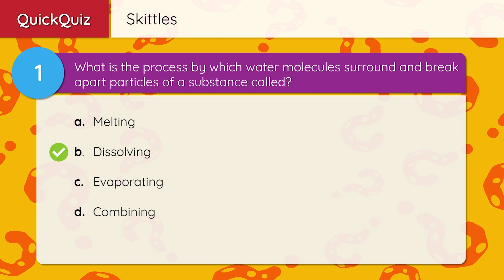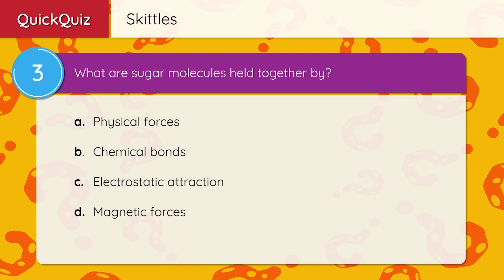Skittles Science – Lighthouse Lab Quiz Edition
Ever wondered why a Skittle or your favorite candy starts to disappear when you drop it in water? It’s like a magic trick performed by nature! But guess what? There’s some cool science behind this sweet magic. Let’s unravel the mystery and find out why candies dissolve in water!

Sugar, the Sweet Magician:

Skittles, and many other candies, are packed with sugar. Sugar is like a sweet magician that loves to vanish when it meets water. It's the key player in the disappearing act that candies perform in water.
Water, the Magic Stage:

Water is like a magic stage where the sugar magician performs its disappearing act. When you drop a Skittle into water, the stage is set for some candy magic.
The Dissolving Spell:

As soon as candies hit the water, the dissolving spell begins! The sugar on the outside of the candy starts to dissolve in the water. It’s like the candy is saying, “Abracadabra,” and slowly vanishing into thin air, but actually, it’s vanishing into water!
Dance of the Colors:

Have you noticed the swirl of colors when Skittles dissolve? As the sugar dissolves, the colors on the candy start to dance and swirl in the water, creating a magical rainbow whirlpool. It’s like the candies are throwing a colorful farewell party!
A Sweet Escape:

The sugar from the candy breaks up into tiny pieces that are too small to see, and mixes up with the water. It’s like the sugar is taking a sweet escape, blending into the water, and becoming a part of the watery adventure.
Candy Coats and Colors:

Different candies have different coats and colors. Some candies have a hard coat that takes longer to dissolve, while others have a soft coat that dissolves quickly. The variety of colors and coats make each candy’s dissolving show unique and fun to watch!
Mixing and Matching:

Want to be a candy scientist? Try mixing and matching different candies and see how they dissolve in water. Do they dissolve faster or slower? Do they create a color swirl? It’s a sweet way to explore and enjoy science!
The Sweet Conclusion:

The dissolving of candies in water is not just a tasty magic show, but a cool way to see science in action. The next time you drop a Skittle in water, watch closely as the sugar magician performs its sweet disappearing act, and enjoy the colorful dance of the candy dissolve!
Conclusion:
The magical world of candy dissolving is filled with sweet surprises and colorful wonders. It's a delightful way to peek into the basics of science while enjoying a tasty treat. So, grab some Skittles, a bowl of water, and let the sweet magic unfold before your eyes!